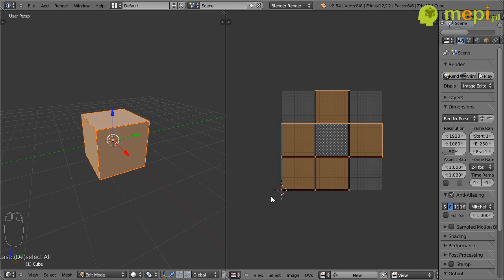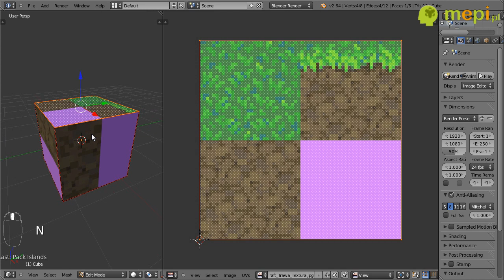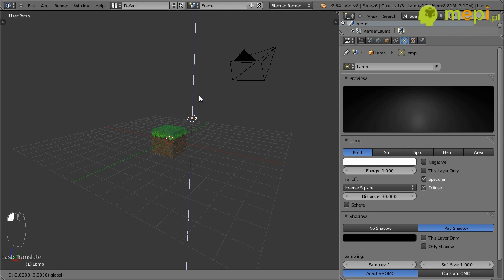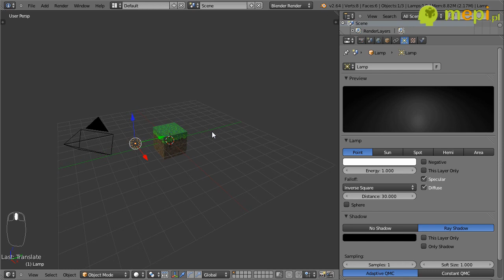Teksturowanie Kostki do Minecraft w programie Blender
Krótki tutorial wykonany na prośbę jednego z użytkowników mepi.pl.
Przedstawia jak wykonać model kostki podobnej do tej w grze Minecraft.

Aktualizacja:
Na prośbę MeFeminecraft zamieszczam link do paczki z teksturami (szczegóły w komentarzu do jego pytania)